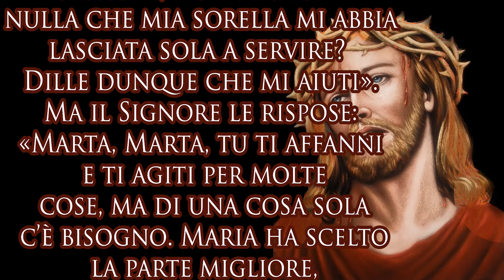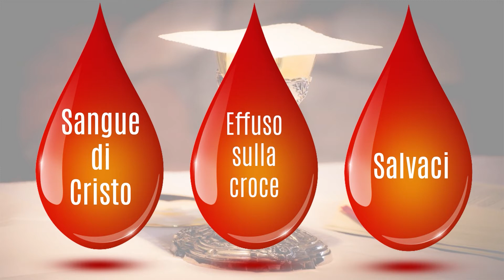Il vangelo di oggi 17 luglio 2022: Lc 10,38-42. Santo dimenticato: martiri scillitani.